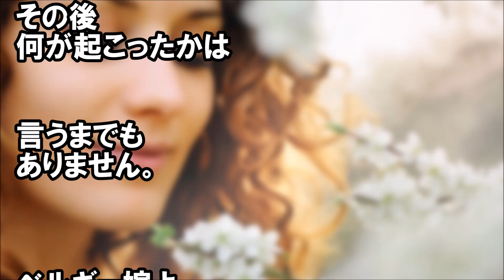ある日の味噌汁は、具が●●だった！愛妻ベルギー人は、頑張り屋さんなんだけど・・・。【日本好き外国人】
ある日の味噌汁は、具が●●だった！愛妻ベルギー人は、頑張り屋さんなんだけど・・・。

ロシアの小説「僕は日本人が愛する以上に君を愛している」→「君」の正体にびっくり！！【日本大好き外国人】

【日本好き外国人】感動！「あなたたちをみてすぐ日本人だとわかった・・・」と「あなた日本人？やっぱりね！」と言われた話（2話）

【日本好き外国人】日本びいきと噂だった、ミュージシャンのエピソード（フレディ・マーキュリーとデヴィッド・ボウイ）